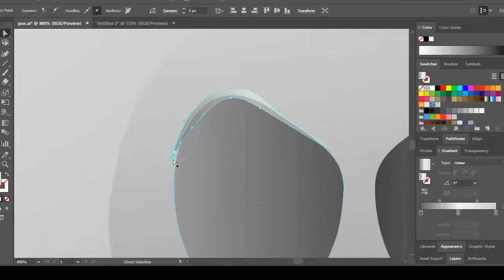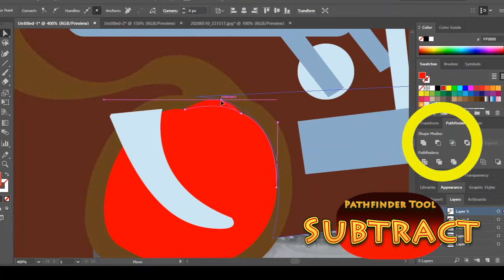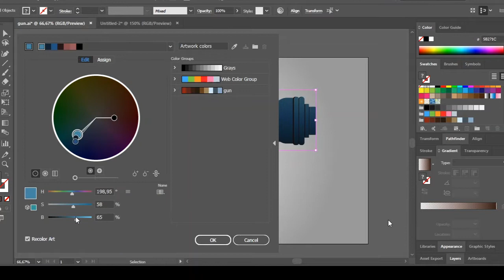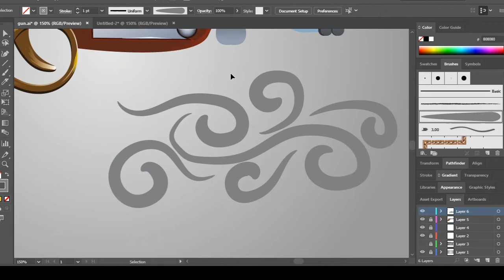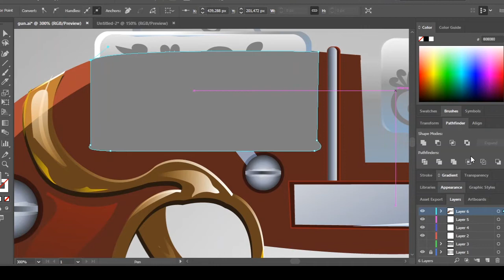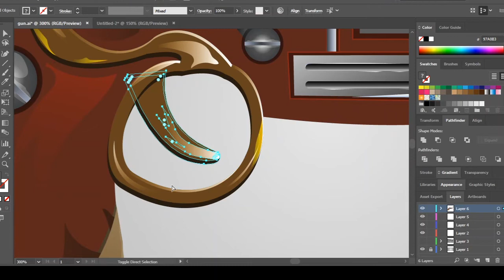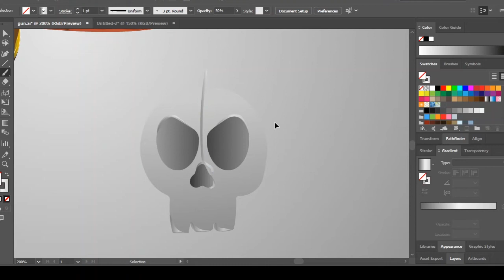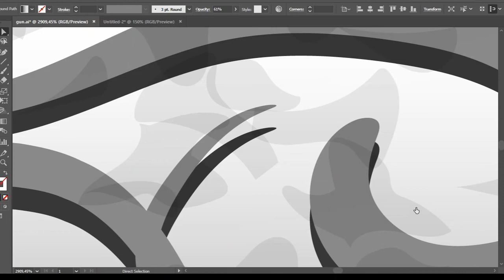Create a Pirate Gun. Vectors. Pirate Island Pack. Pistol (Illustrator)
Do you want to create your own video games assets and animations? Well let's get started with this Pirate Gun . You will learn how to go from paper to your own cartoons with this tutorial. Understand how to create an object in Illustrator and then how to animate them in After Effects.

Do you want this video with comments, tips, explanations and extra material ?

Ilustration, animation, video tutorials games and coding. Kreabox is a box of ideas for your own animated worlds.